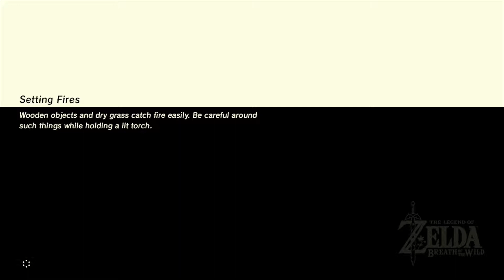Legend Of Zelda: Breath of The Wild Part 36 | Rito Village Quests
Hey and welcome to my Zelda Breath Of The Wild Let's play! I was so hyped when this game came out last year! This is actually my third time playing it since it came out. Im really exited to be playing this game again. Let's begin the adventure through the land of Hyrule once again. Enjoy :)